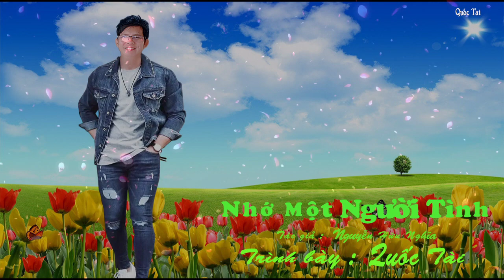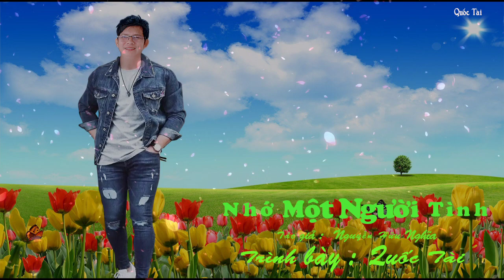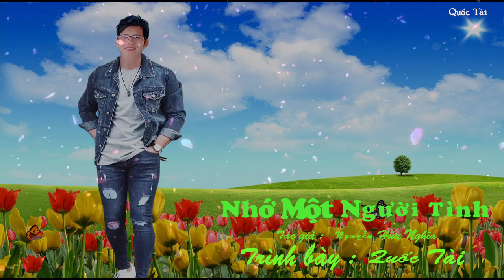Ca Cổ : NHỚ MỘT NGƯỜI TÌNH _ QUỐC TÀI